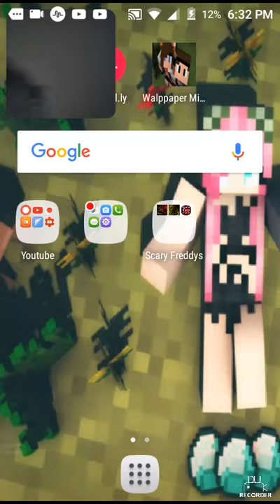Five nights at Freddy's 4